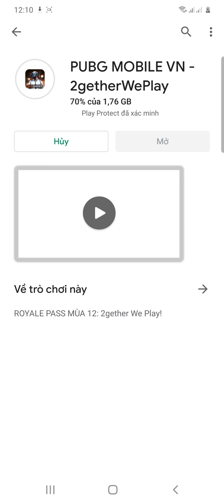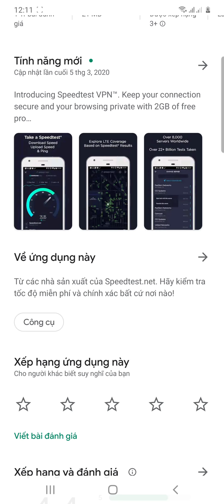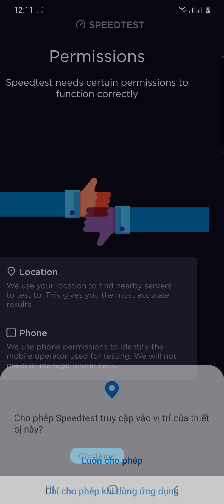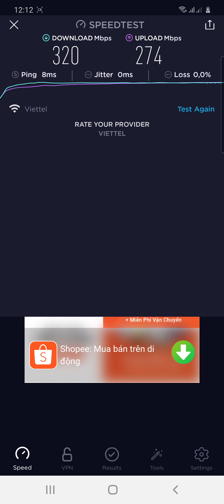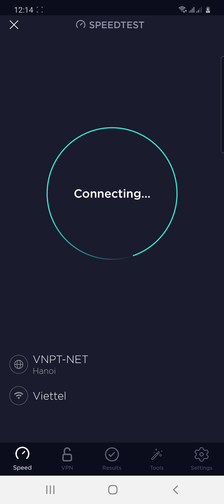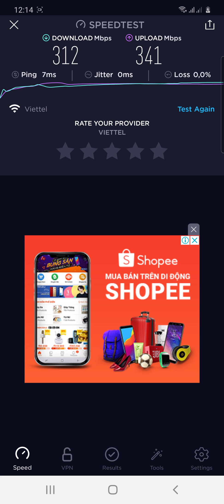Test mạng wifi 5G tải game pubg mobile trong 50 giây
Test internet
Đo tốc độ mạng bằng Speedtest
Để kiểm tra tốc độ Internet, chúng ta thường sử dụng các công cụ như Speedtest, Fast...
Speedtest là công cụ đơn giản nhất để kiểm tra Internet của bạn nhanh đến đâu. Tùy theo nhà cung cấp dịch vụ, gói cước đăng ký mà tốc độ tải xuống (download) và tải lên (upload) bị giới hạn ở một mức nhất định.

Nếu sử dụng gói cước 30 Mbps mà kết quả dao động ở 28 Mbps, mạng của bạn hoàn toàn ổn định.
Thông thường, các công cụ đo tốc độ Internet sẽ kiểm tra 3 thông tin: ping, tốc độ tải lên và tải xuống. 2 thông tin sau quan trọng nhất bởi chúng luôn được nhà cung cấp công khai quảng cáo. Thông thường, tốc độ tải xuống sẽ nhanh hơn tốc độ tải lên.